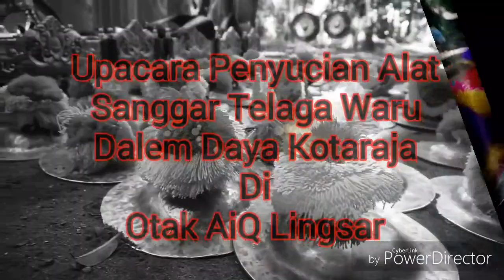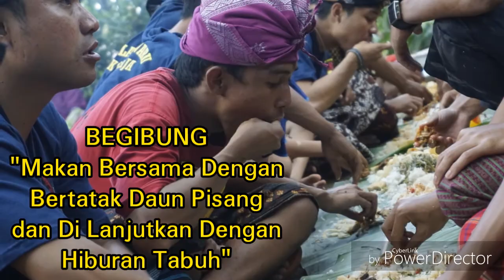PANDIQ GONG GAMELAN TELAGA WARU KOTARAJA DI MATA AIR LINGSAR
Untuk Mendapatkan Vidio Lainnya
Selamat Menikmati Vidio Kami...